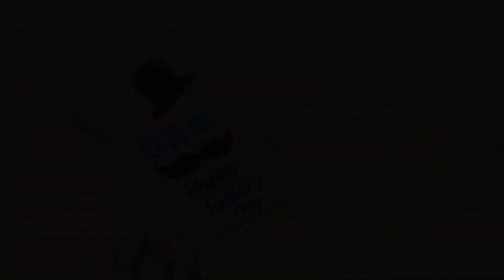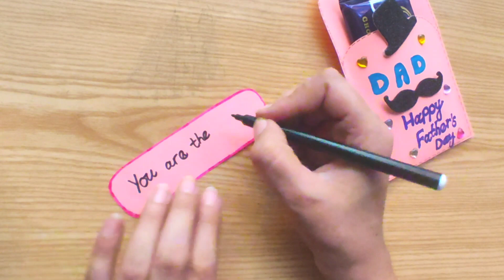DIY Father's Day Gift Ideas 2023 | Happy Fathers Day Gifts | Handmade Gift Ideas | Chocolate gift